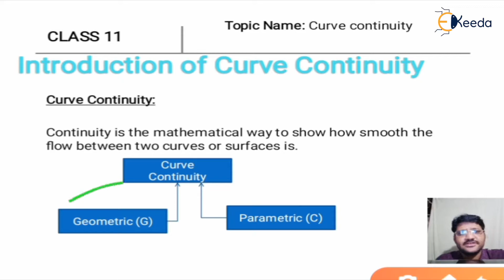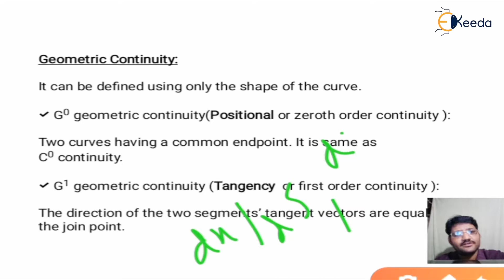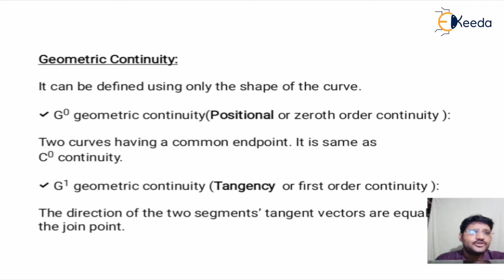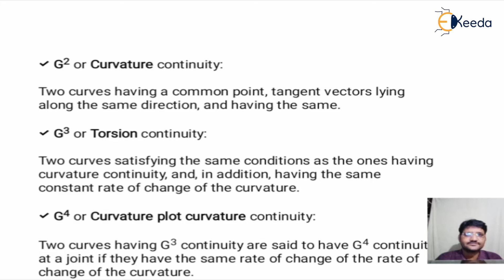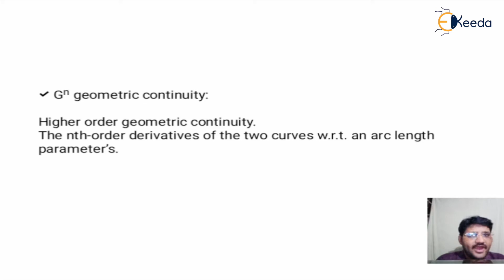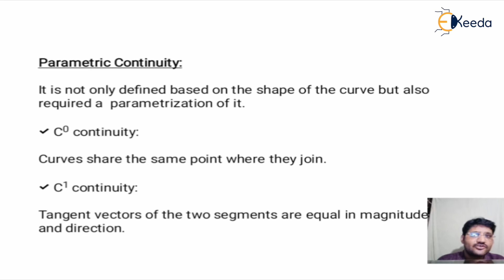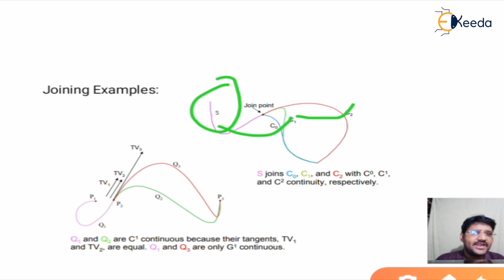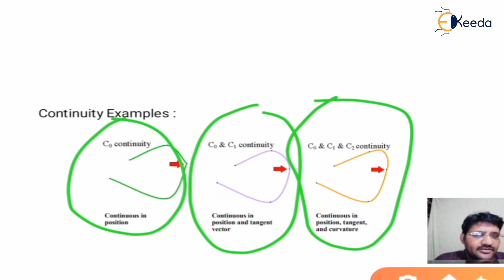introduction of curve continuity - Introduction to Computer Graphics and Output Primitives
Subject - Computer Graphics and Virtual Reality

Video Name - introduction of curve continuity

Chapter - Introduction to Computer Graphics and Output Primitives

Faculty - Prof. Ashish Jain

Happy Learning